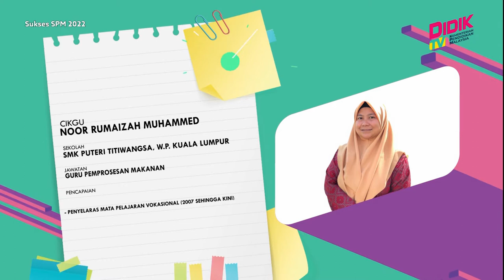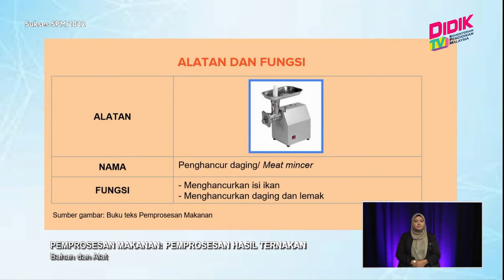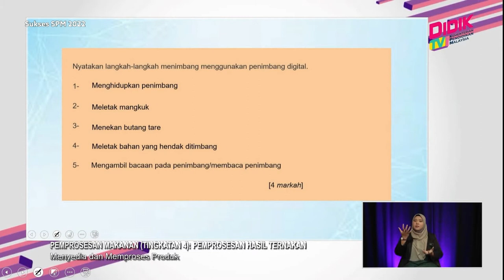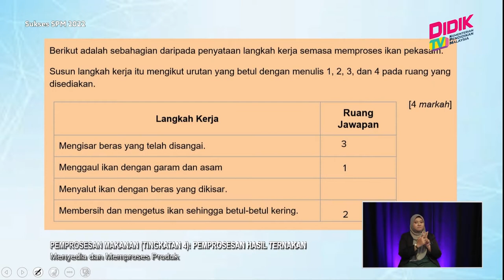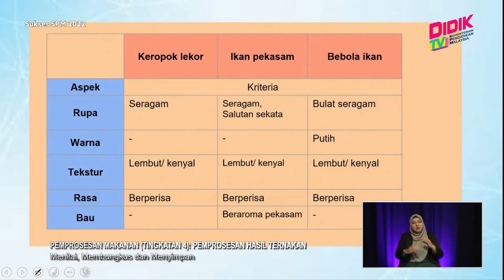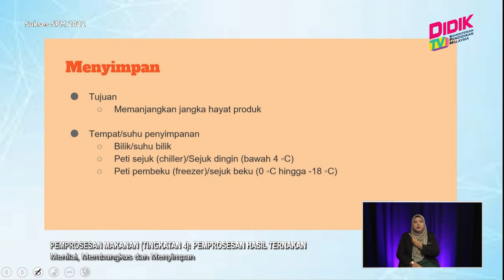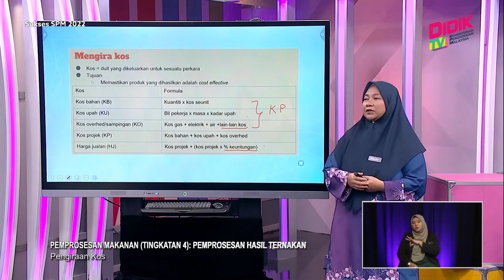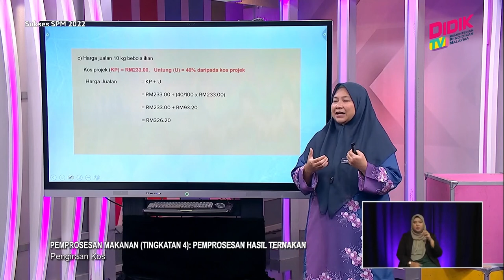Sukses SPM (2022) - Pemprosesan Makanan (Tingkatan 4) - Pemprosesan Hasil Ternakan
Episod ini berkonsepkan perkongsian teknik menjawab soalan bagi peperiksaan Sijil Pelajaran Malaysia (SPM) 2022 dan penekanan terhadap topik-topik penting yang berkemungkinan diajukan dalam peperiksaan SPM sebenar.

Guru: Noor Rumaizah Muhammed